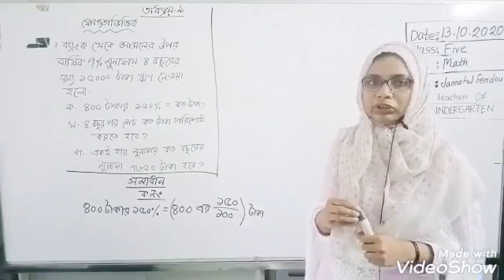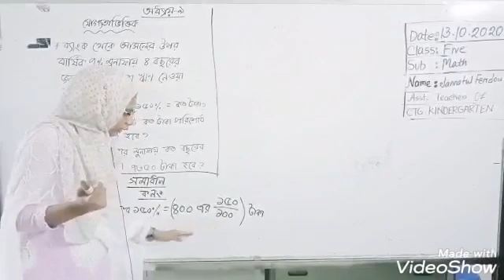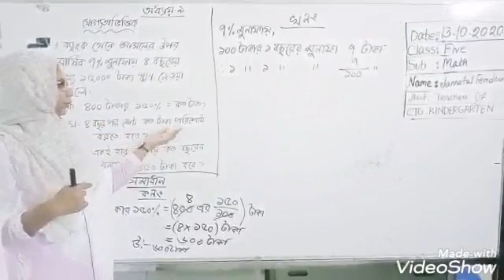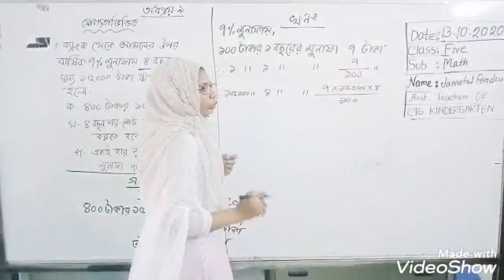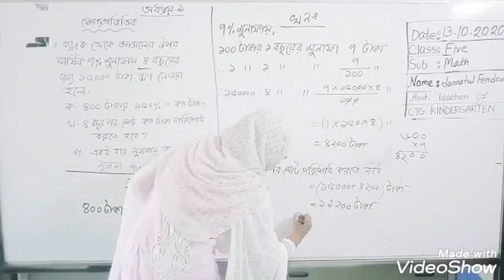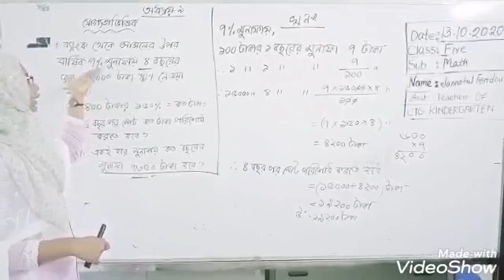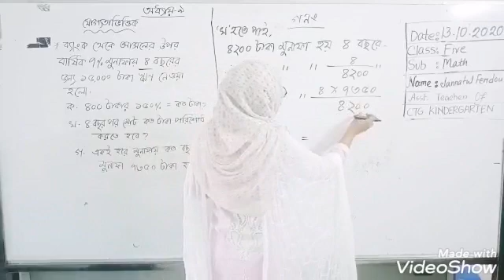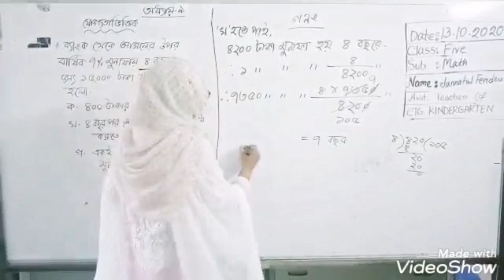13 October Class Five Primary Math